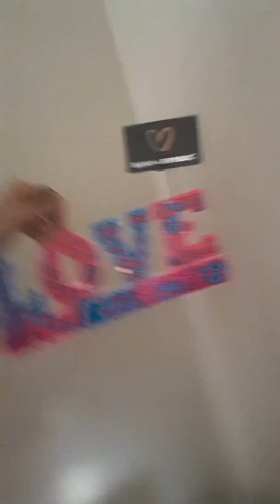I'M IN A CRAZY MOOD